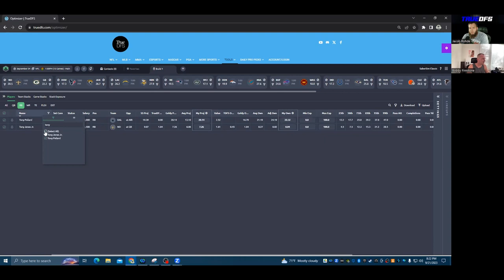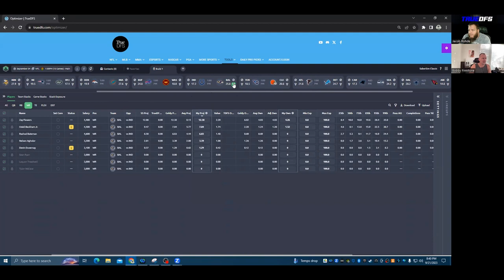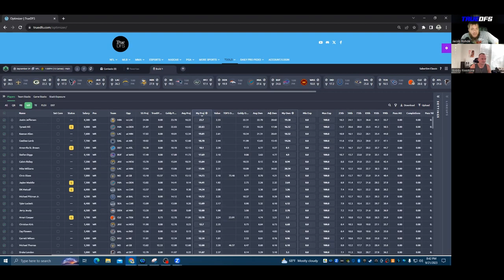NFL DFS Week 3 Picks | Main Slate Breakdown | GPP Strategy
DFS Week 3 Picks!! GPP Takes!!